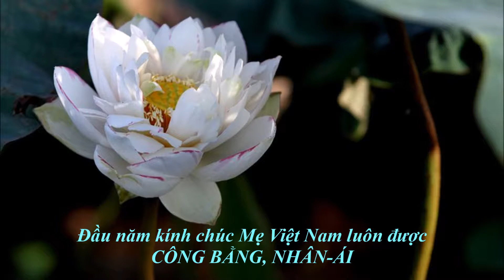Xuân này con không về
This video for all Vietnamese celebrate The Year of the Dog.